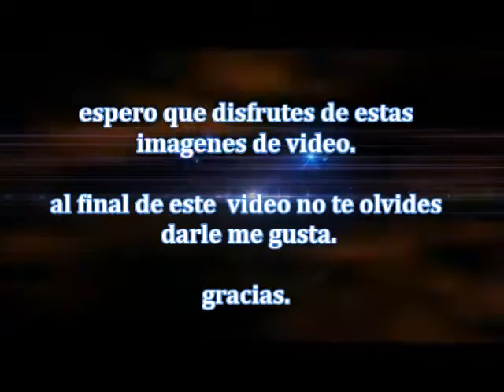Entrenamiento a Caballo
fue una divertida experiencia un momento de entrenamiento con este caballito que parecia todo un ferrari pero si me encanto, y gracias al que filmo este video que Dios los bendiga. hasta pronto.